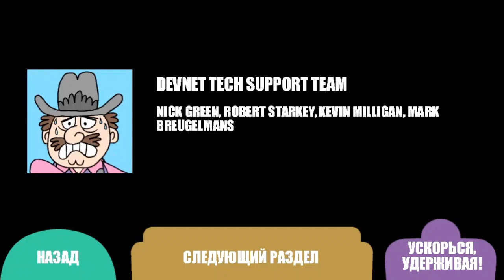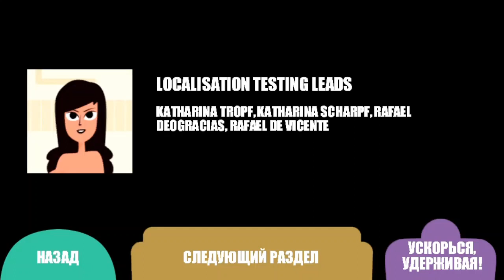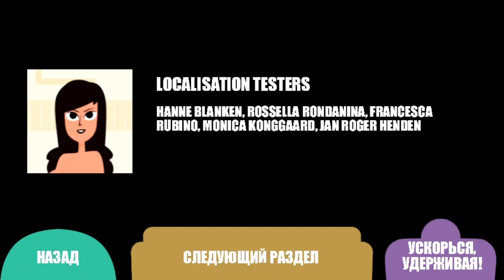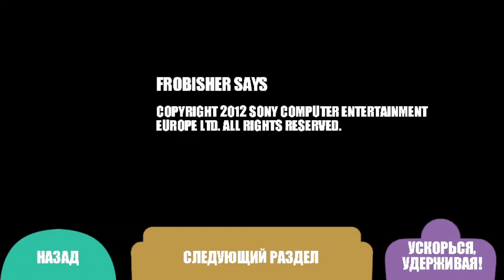Frobisher Says! Full credits